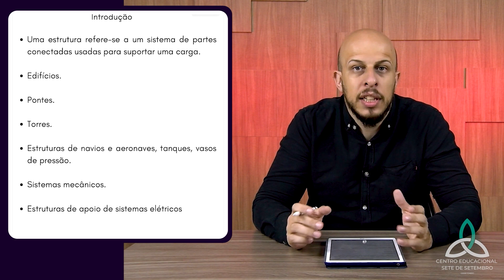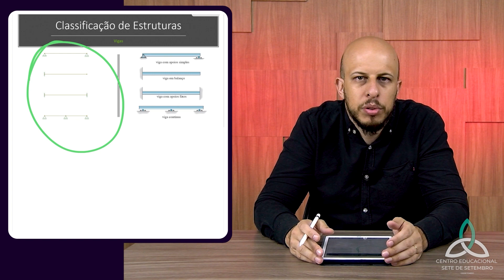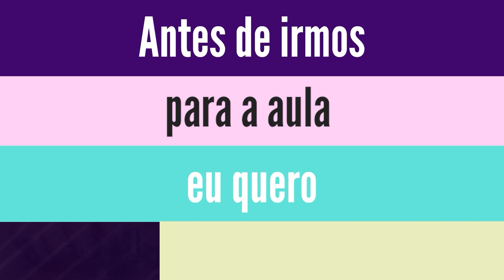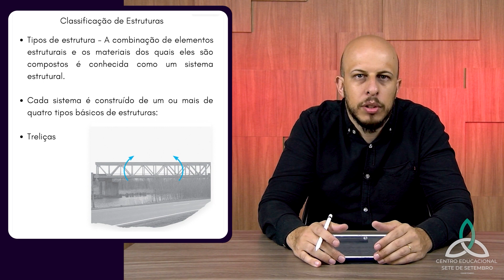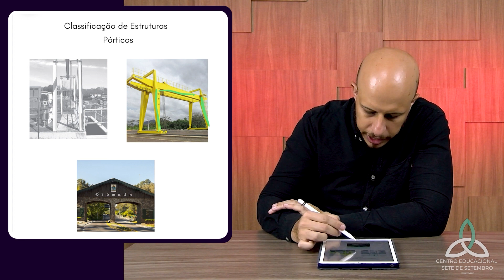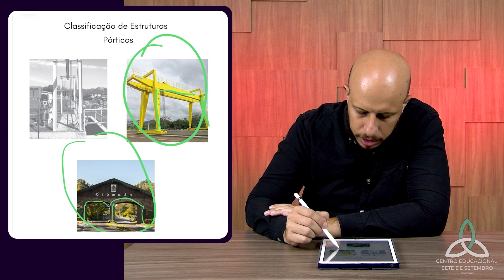ANÁLISE ESTRUTURAL e TIPOS DE ESTRUTURA dentro da engenharia Cívil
Essa é uma prévia do nosso curso de  Eng. Civil. Análises Estrutural ministrado pelo Professor Rafael Dantas

Nessa aula você aprenderá:

00:00 - Introdução
00:25 - Tipos de estruturas
01:30 - Classificação
09:05 - A Nova Classe

SEU PRESENTE! 🎁

Chega de perder tempo pulando de vídeo em vídeo, de canal em canal. Aprenda tudo que
 você precisa saber em um só lugar!